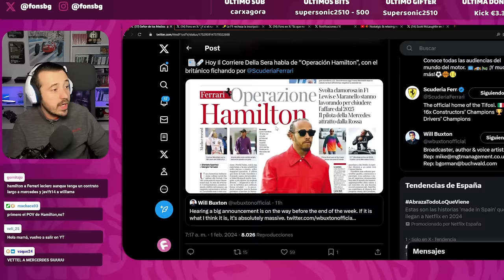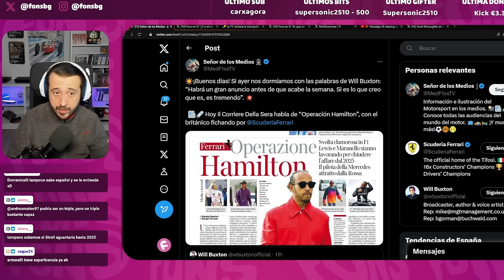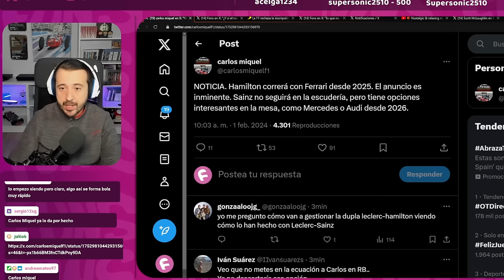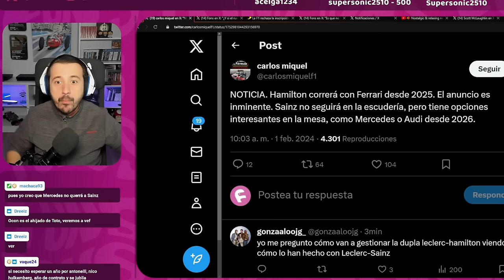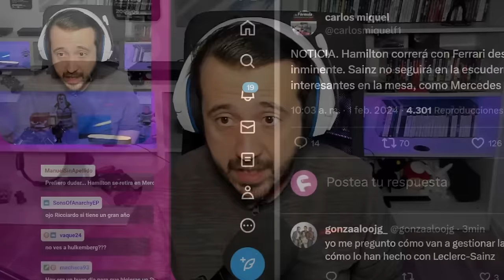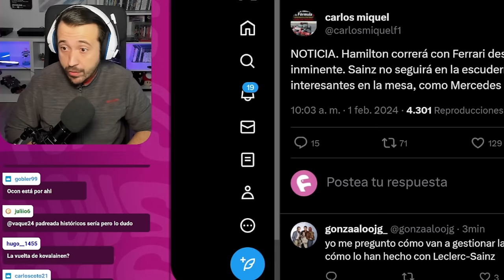HAMILTON, MÁS CERCA QUE NUNCA DE FERRARI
LEWIS HAMILTON ESTÁ MÁS CERCA QUE NUNCA DE FIRMAR POR FERRARI. Ya son varios los medios que se han hecho eco, incluso algunos dándolo por oficial. El movimiento del siglo, señores.

HAMILTON, MÁS CERCA QUE NUNCA DE FERRARI EN 2025